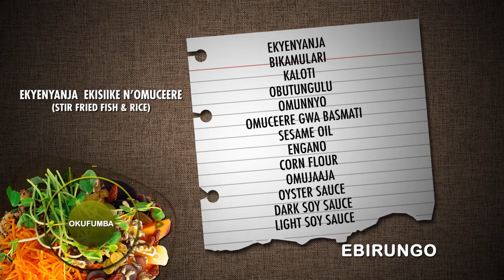OKUFUMBA Okufumba enva ezenjawulo empoomu.B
Okufumba: Bangi baagala okulya ebiwooma naye tebafaayo kumanya Okufumba yaabyo.  Leero essira      tulitadde ku kufumba enva ezenjawulo empoomu

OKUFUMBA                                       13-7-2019